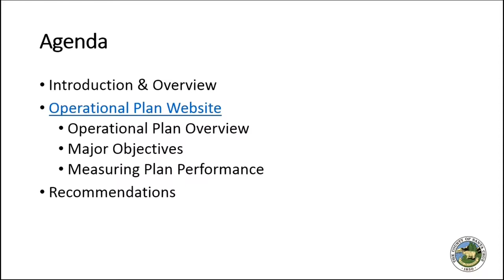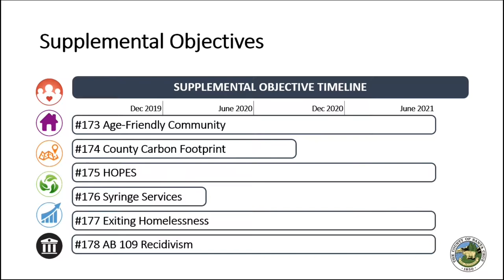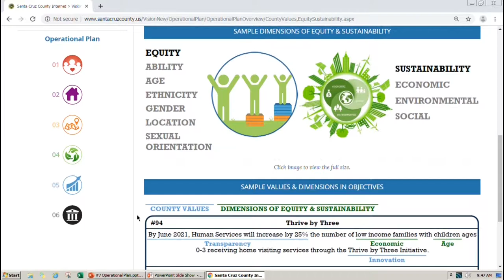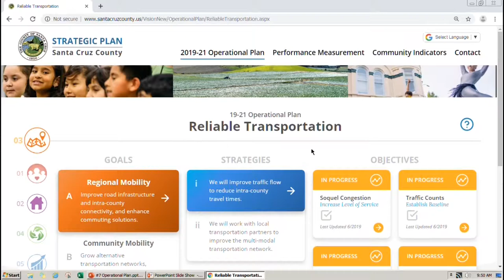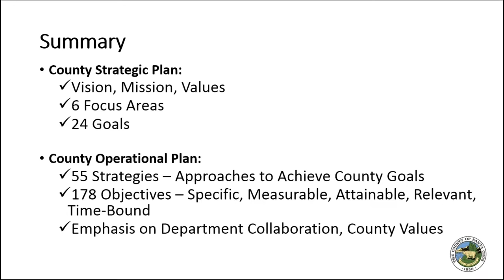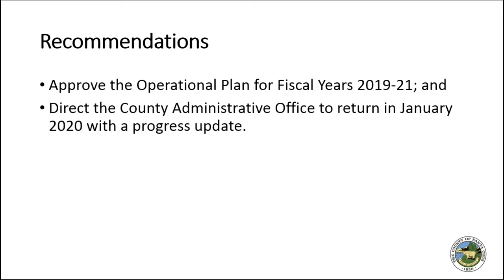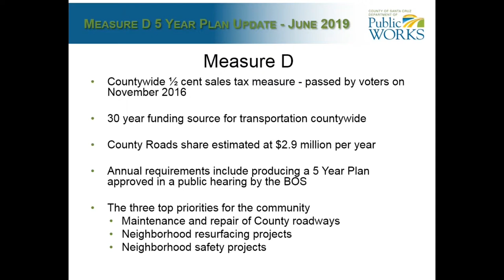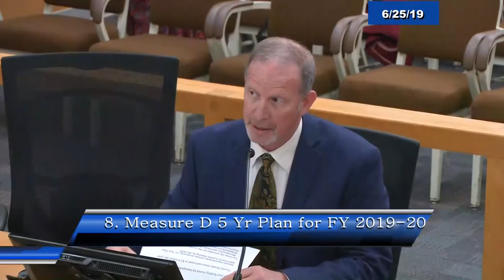Santa Cruz County Board of Supervisors 6/25/19